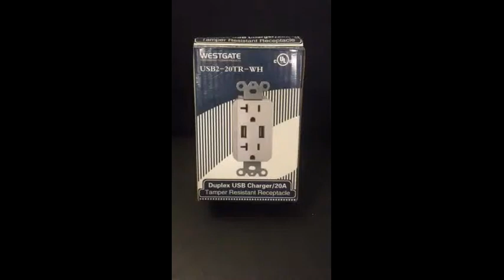GFCI 20 AMP White USB Charger Tamper Resistant